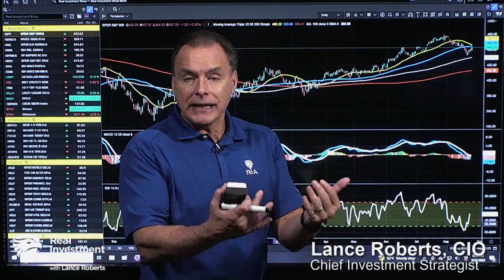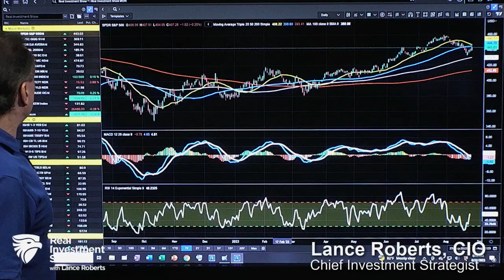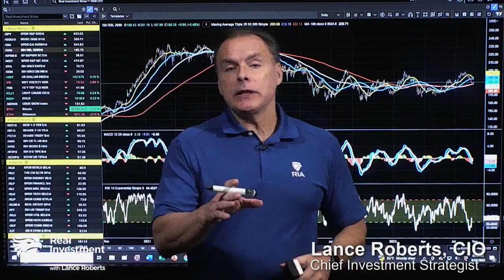Markets Battle with Cluster of Resistance | Before the Bell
(8/24/23) Markets have been very oversold, and there is great anticipation for a rally as markets approach a cluster of resistance at the convergence of the 50-DMA and 20-DMA sitting in top of each other. If the S&P can get above 4,440, that will clear the way for a retest of the highs set back in July, but does not necessarily mean this season of correction is over. The seasonal, summer weakness, however, could create choppy conditions as these forces do battle. The market bifurcation continues between the S&P 500 and other indexes, like the Small Cap and Mid Cap indexes. So this is really a concentrated rally, as money is going to a select few stocks. Following its blow-out report, NVDIA will be the market driver today.